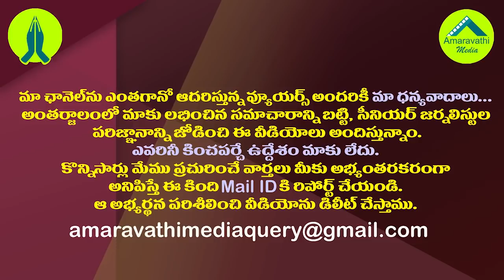స్థానిక ఎన్నికలపై కేంద్రం వద్ద పంచాయతీ..నిమ్మగడ్డకు షాక్ తప్పదా?| AP Employees Against Nimmagadda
స్థానిక ఎన్నికలపై కేంద్రం వద్ద పంచాయతీ..నిమ్మగడ్డకు షాక్ తప్పదా?| AP Govt Employees on Nimmagadda